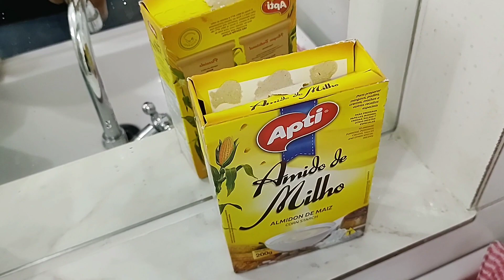COMO LIMPAR ESPELHO DO BANHEIRO💋💋 ESSA MISTURINHA LIMPA MESMO!! OLHA SÓ ESSE BRILHO...!!! 💋💋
MISTURINHA PRA LIMPAR O ESPELHO:
-1 colher de chá de amido de milho (Maizena)
-1 colher de sobremesa de detergente
-100ml de água (aproximadamente)